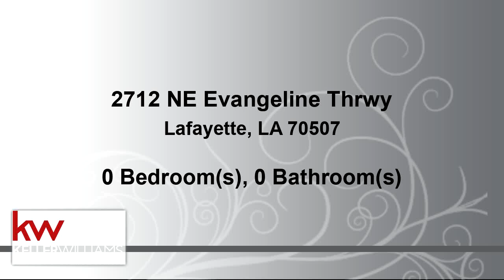Commercial for sale - 2712 NE Evangeline Thrwy, Lafayette, LA 70507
11.18 acres of commercial property in great location!

Bedrooms: 0
Bathrooms: 0.00
Square Feet: 0
Price: $900,000

For more information about this property, please contact Lizzie Herter at or . You can also text 5681156 to 67299.

06/25/2019 05:04:02 am

Last modified: